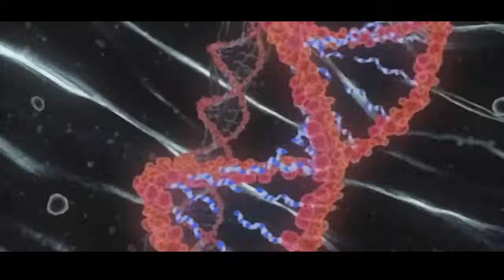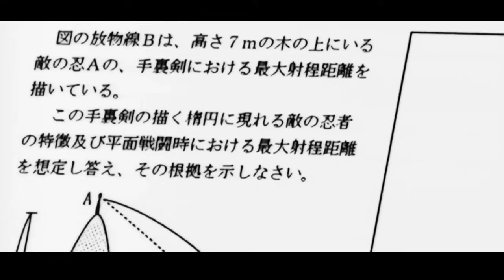2-Itinakwil sya dahil sa halimaw sa katawan nya pero nagsumikap pa din sya pra matanggap balang araw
Kasalukuyan nila kinakalaban sila Zabuza at Si Haku. Nahihirapan sila Sasuke sa technique na ginagamit ni Haku. Magagawa kayang talunin nila Naruto at Sasuke si Haku? Magagawa kayang talunin ni Kakashi ang tinaguriang demonyong si Zabuza?

Anime story
animestory
AnimeStory3173